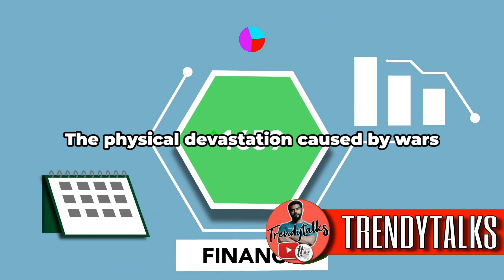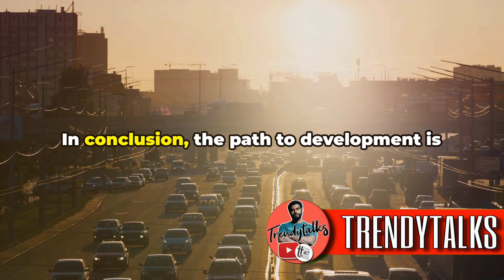Developed and Underdeveloped Nations | Unchanging Status Quo | Trendytalks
In this thought-provoking video, we delve deep into the reasons why developing and underdeveloped nations struggle to break free from their current state. Backed by compelling historical context, eye-opening statistics, and undeniable evidence, we uncover the truth behind this global issue. Join us on this enlightening journey as we shed light on the factors holding back these nations and explore potential solutions to pave the way for progress. Together, let's make a difference!

OUTLINE:
00:00:00
The Unsettling Question

00:00:33
Historical Factors

00:03:04
Present Challenges

00:04:41
The Future Path